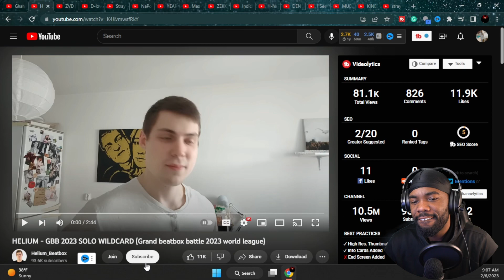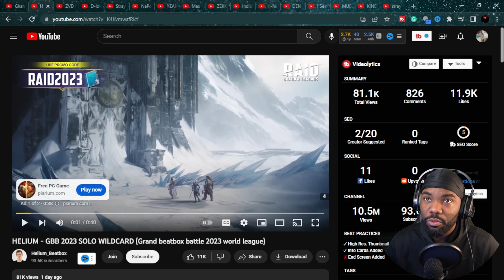Helium GBB 2023 Solo Wildcard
Helium Grand Beatbox 2023 Solo Wildcard Reaction

Aruggamuffin Videos are fun and away for me to connect videos that I think I would like or videos that you think I would have the best react too. My videos are like the cool hangout. I can't hangout with everybody but this is the closest way for me too. Shorts comedy sketches and games are fun too. Send me videos

I like Watching and Making Youtube Videos. This will be a channel of me showing EVERYTHING that I like and that is interesting to me from skits , sketches, anime, thriller, science, gaming . Have fun with everything you do if not you're not trying hard enough.
MY goal is iMPRoViNG the next video.